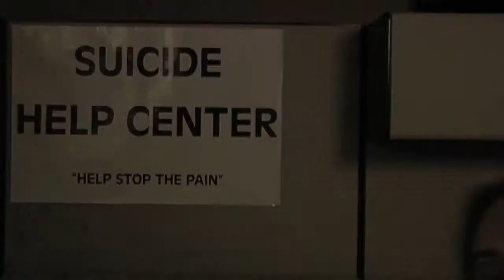Revenge of The Sock -- Outtakes 2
More uproarious outtakes from the comedy web series "Revenge of The Sock."